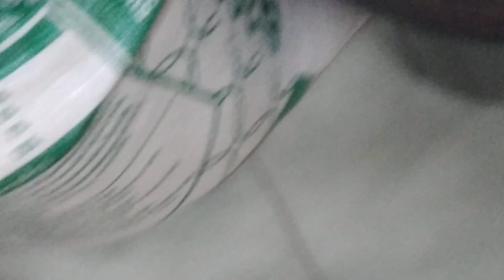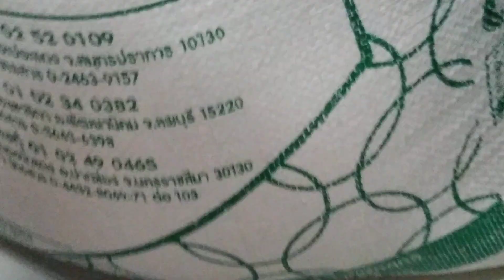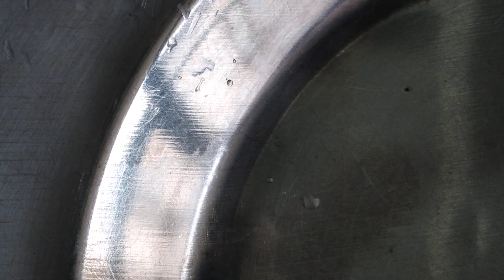I cooked yummy dinner, steamed sticky rice fried mussels with veggies